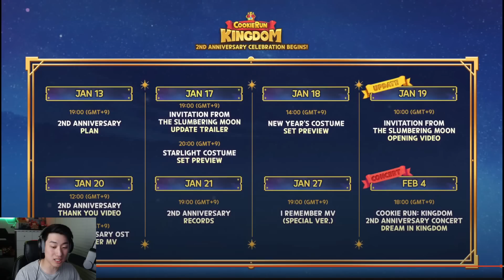2nd Anniversary LOOKS PACKED! Moonlight, Ep15, Two Costume Sets & MORE! | Cookie Run Kingdom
Hey guys! It's HyRoolLegend coming at you guys with another video of Cookie Run Kingdom. Devsisters have finally dropped their video on the next update for their 2nd anniversary! This is amazing guys! We are getting World Exploration Episode 15 officially called Dream Express, Moonlight Cookie, Milk Way Cookie, and 2 new whole costume sets as well! Super excited about this update and let me know what you guys think in the comments below!